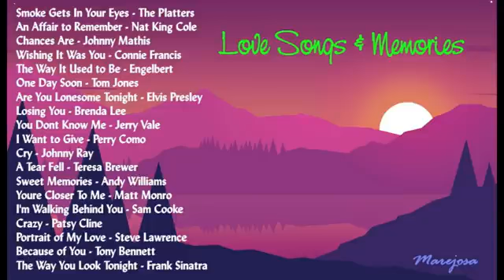Love Songs & Memories 32